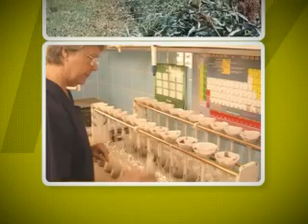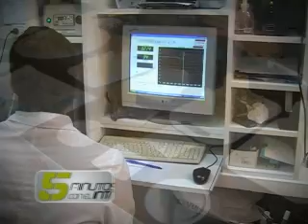Junio 2010. Lácteos funcionales.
Micro 4. Junio 2010. Lácteos funcionales. Ing. Roxana Páez. INTA Rafaela